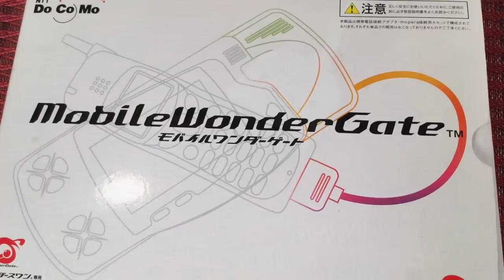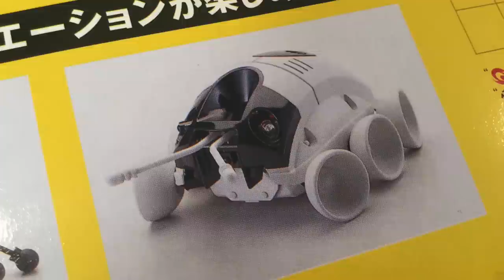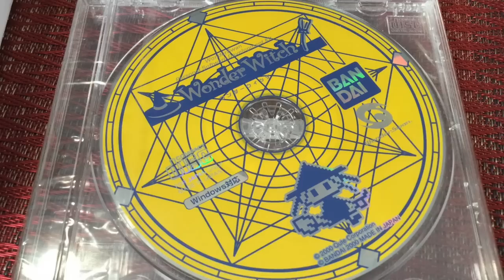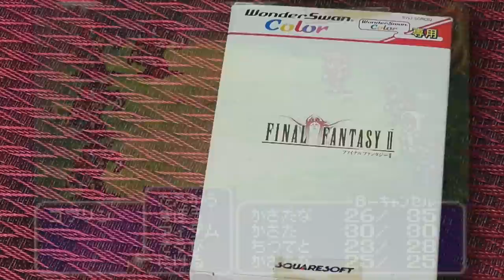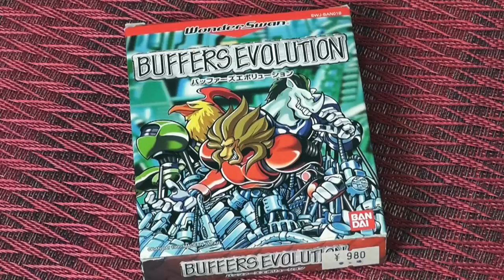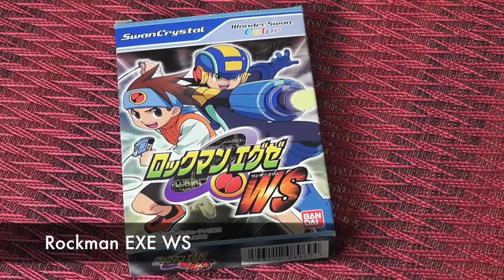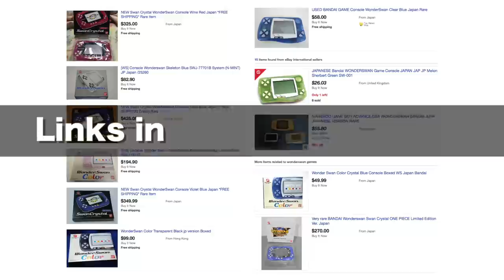Japanese WONDERSWAN BUYING GUIDE + Great Games!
Kelsey is a Bandai Wonderswan collector and she shares her buying tips, covering the three different handhelds, crazy accessories (a robot and programming kit!?) and some of her favorite Non-Japanese games.

Games shown:
GunPey Ex
Clock Tower
Final Fantasy 1 & 2
Puzzle Bobble
Puyo Puyo Tsu
Ganso JaJaMaru-kun (remake of Ninja JaJaMaru-kun)
Tane-o-Maku Tori (Birds Sow the Seeds)
Buffers Evolution
Rhyme Rider Kerorikan
Rockman EXE WS
Beat Mania
Kaze no Klonoa - Moonlight Museum
One Piece - Grand Battle Swan Colloseum

Ripping guitar opening courtesy of Ethan Meixsell!